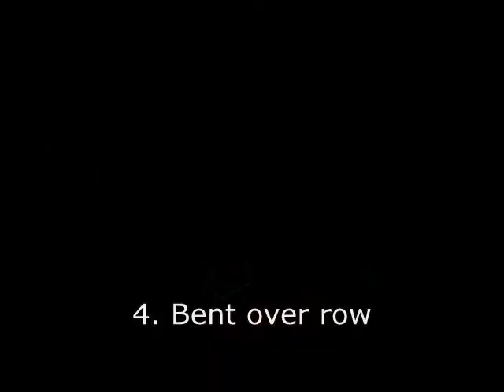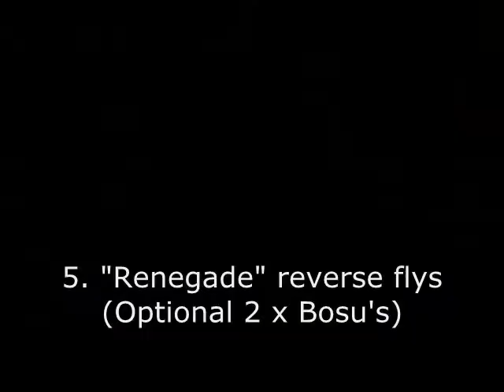Michael Darren, Back workout for a fuller back (Big Mike Video) BigMikePT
Here I run through 5 moves designed to give a fuller, broader and well proportioned back; all to the sounds of Soul II Soul (Soul 2 Soul)